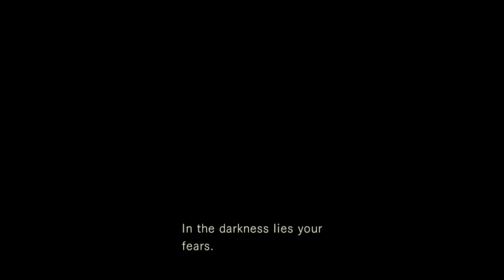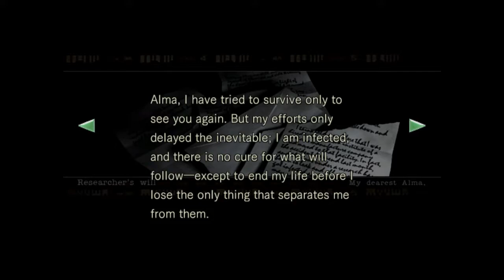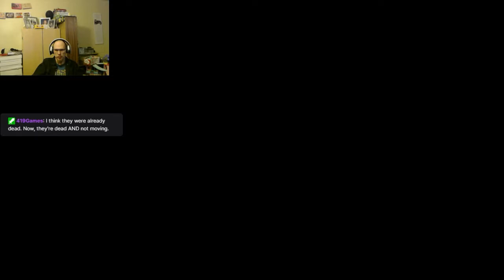Resident Evil #2 - that's a giant nope!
We encounter a giant ass snake. Nope!